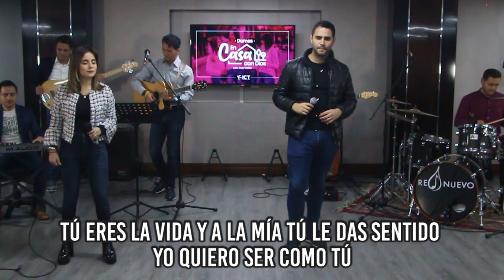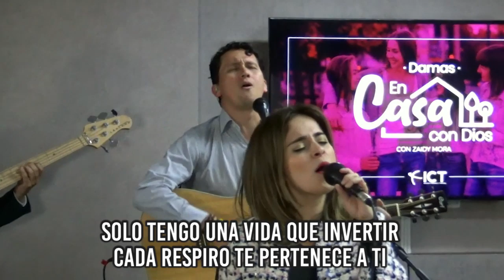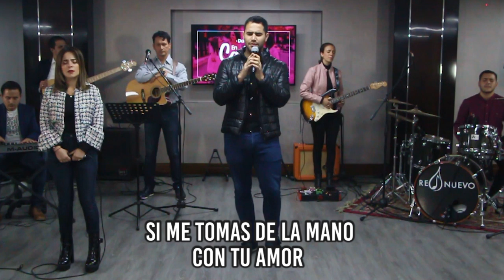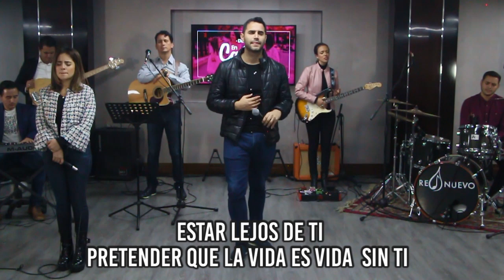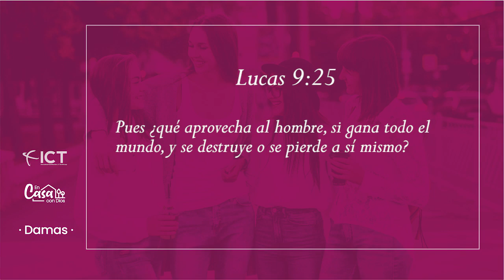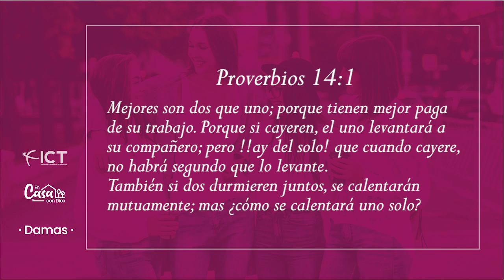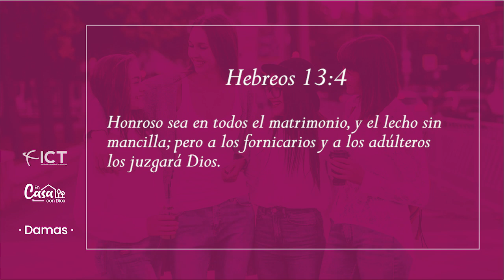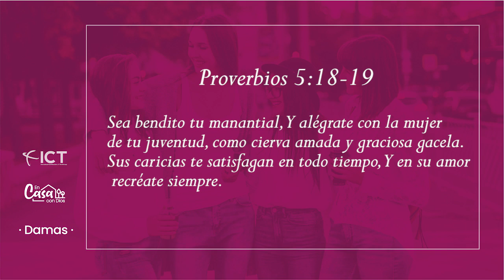Reunión Damas | Cuidando lo más valioso | 16 de Abril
Todos los jueves en la tarde EnCASAConDios disfrutaremos de contenido exclusivo para nosotras. Un tiempo para divertirnos, aprender, renovar nuestra mente y disfrutar el privilegio de ser mujer en cada etapa de nuestra vida.